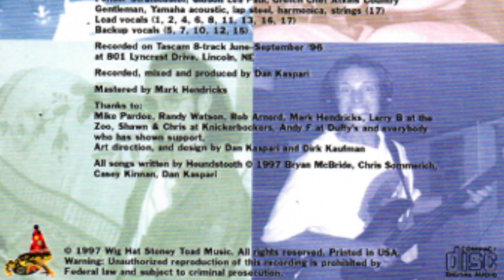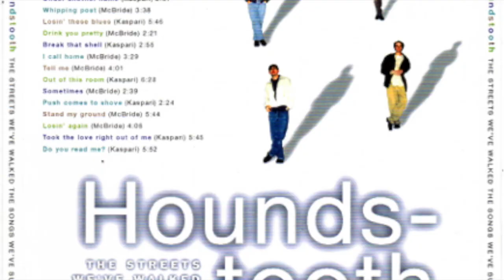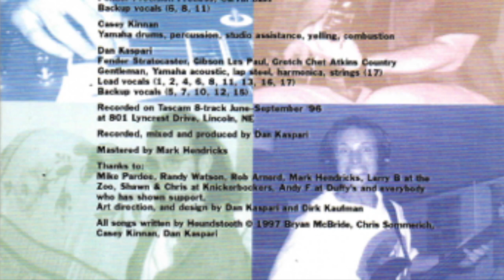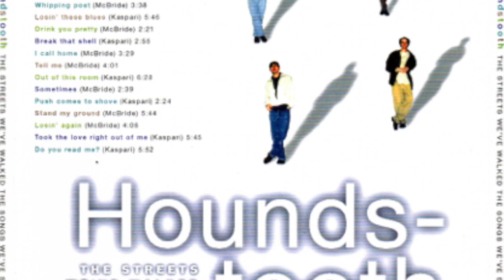Houndstooth - "What's Your Name Angel"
"What' Your Name Angel" - Track 2
Houndstooth
The Streets We've Walked The Songs We've Sung
1997 Wig Hat Stoney Toad Music